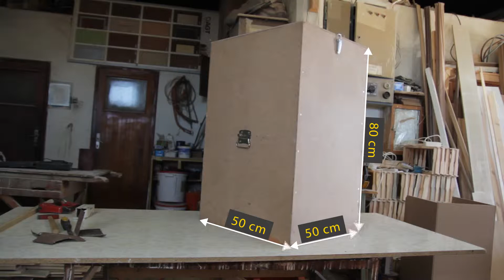karınca nakli revize LQ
Orman Genel Müdürlüğünce hazırlatılan bu video 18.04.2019 tarihinde İsmail Belen tarafından youtube kanalına yüklenmiştir.